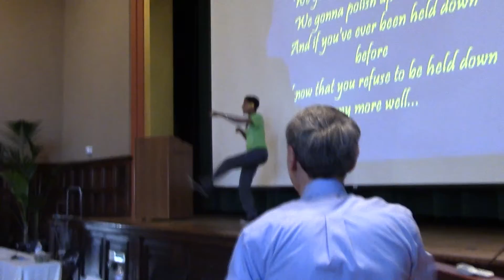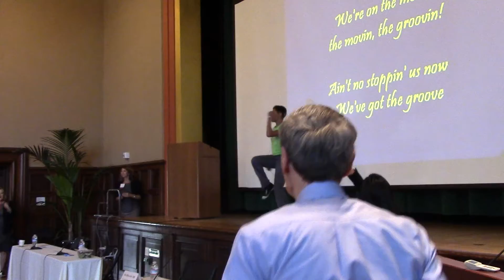2014 Annual Right Care Initiative Summit - Part 7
The Right Care Leadership Summit is a full day of interactive discussions which are designed for medical, quality improvement, and pharmacy directors throughout California. This year's leadership summit will have a special emphasis on blood pressure control, building on the priorities of our three regional Right Care University of Best Practices in the Capitol Region, Los Angeles and San Diego, and the critical public health importance of this measure for preventing heart attacks, strokes and diabetic complications.

--Right Care Initiative
rightcare.berkeley.edu